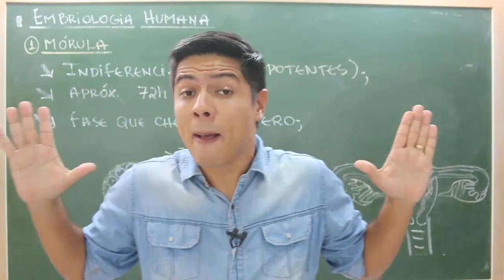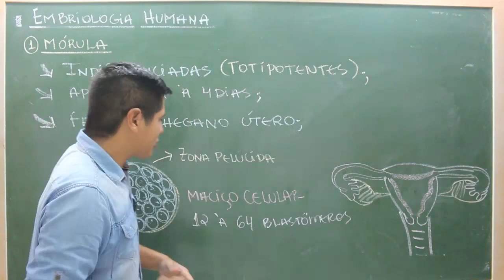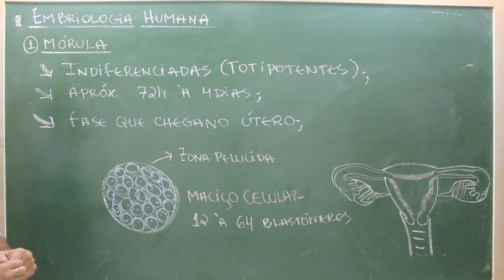Mórula - Prof. Kennedy Ramos.